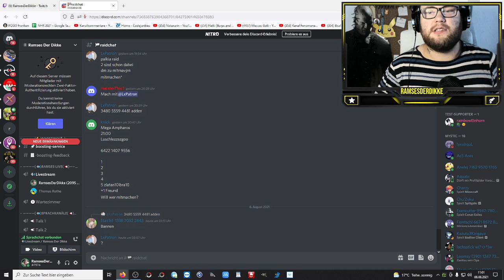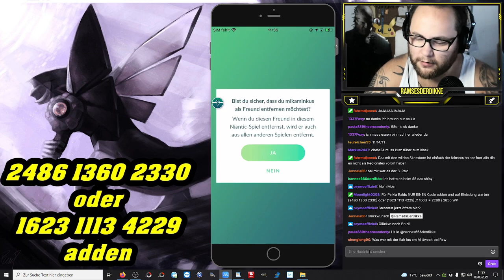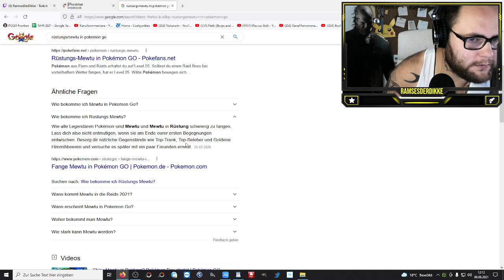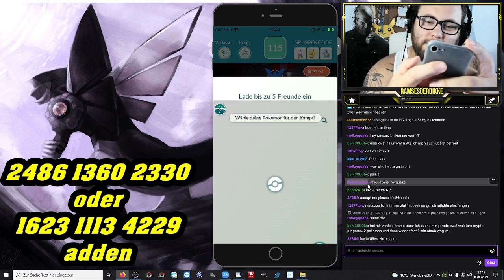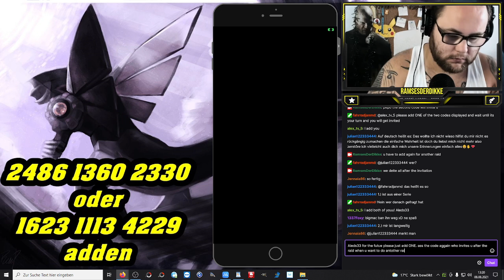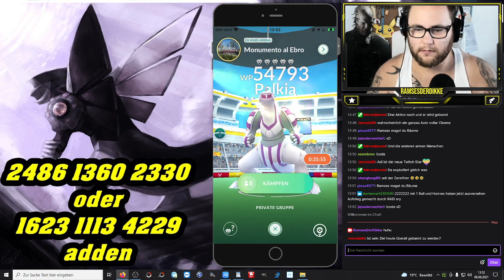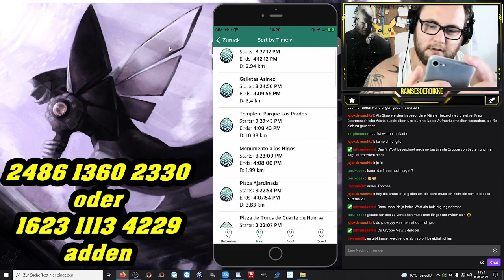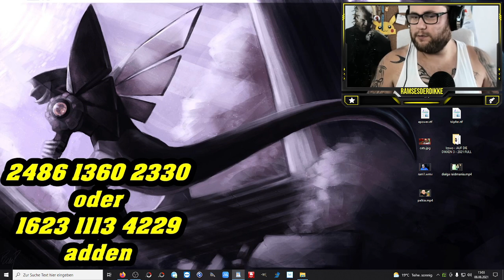Shiny Palkia Raids für Zuschauer & 100% Palkia !!! | Pokémon GO Deutsch # 1489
Auch während meiner Youtube Sperre gab es natürlich Sonntag Raids für Zuschauer mit Palkia die ich für euch auf Twitch gestreamt habe und nun zur Vollständigkeit auf Youtube stelle ... Mit dabei unser Pringles Mann Thomas der sich wiedermal heisse Wortgefechte mit mir geliefert hat. Da bleibt kein Auge trocken und keine Pringles Dose ungeöffnet !!!